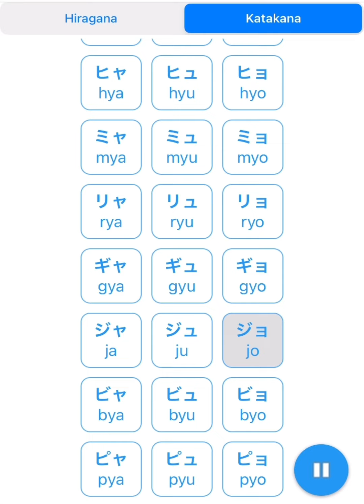Học tiếng Nhật : Bảng chữ cái KATAKANA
🎌 Xin chào! Chào mừng bạn đến với kênh Khám Phá Nhật Bản! 🎌

Kênh của chúng mình mang đến những thông tin hữu ích về visa thực tập sinh, hướng dẫn đời sống và kinh nghiệm sinh hoạt dành cho những bạn có dự định học tiếng Nhật và đến Nhật làm việc theo diện thực tập sinh, du học sinh, kỹ sư.

Ngoài ra, bạn còn có thể học tiếng Nhật từ cơ bản đến nâng cao (JLPT N3), bắt đầu từ bảng chữ cái, ngữ pháp, từ vựng và giao tiếp, giúp bạn tự tin hơn khi đến Nhật Bản sinh sống và làm việc.

Bên cạnh đó, kênh cũng giới thiệu về văn hóa, ẩm thực và những địa điểm du lịch nổi tiếng tại Nhật Bản.

✅ Đăng ký ngay để cùng khám phá Nhật Bản!